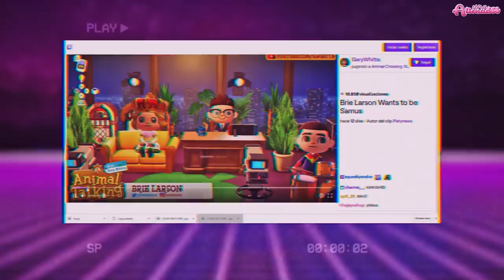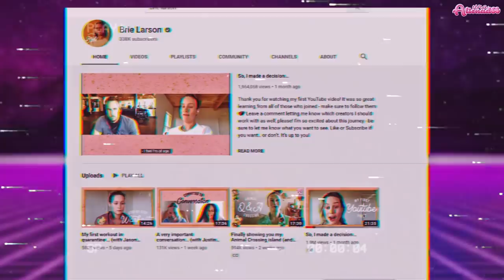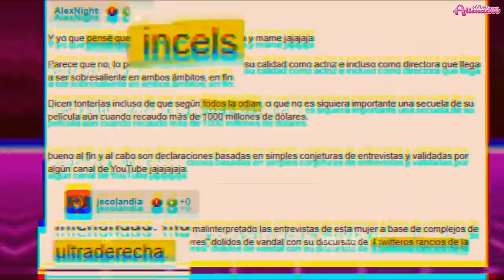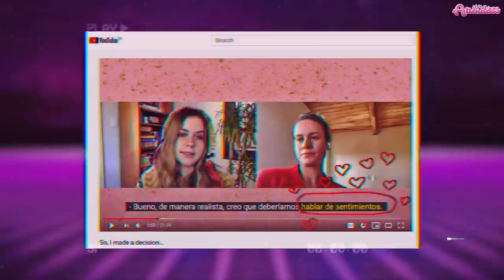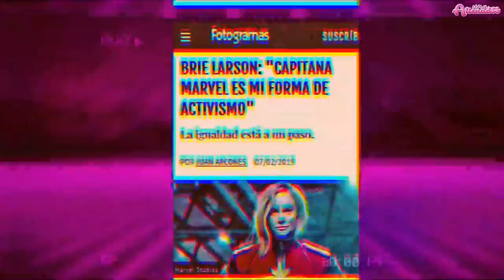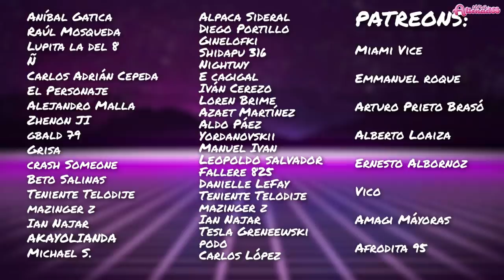🤦‍♀️¿BRIE LARSON como SAMUS ARAN? - ¡Otra franquicia Arruinada!😥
🤔¿Sabían que Brie Larson le ha pedido a Nintendo que haga una película sobre Metroid para que ella pueda interpretar a Samus Aran?

00:00:01

00:03:37

00:06:57

00:10:44